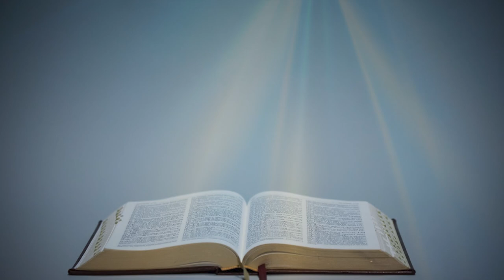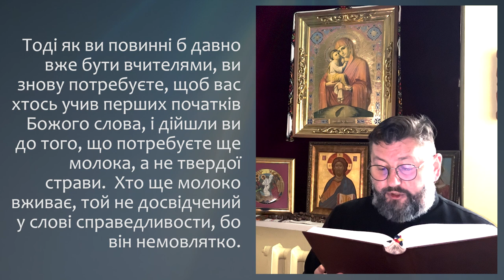З ПОСЛАННЯ ДО ЄВРЕЇВ АПОСТОЛА ПАВЛА (5, 11 – 6, 8) ▪ СЕРЕДА XХIІX ТИЖНЯ ПІСЛЯ ЗІСЛАННЯ СВЯТОГО ДУХА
ВІВТОРОК XХІIX ТИЖНЯ ПІСЛЯ ЗІСЛАННЯ СВЯТОГО ДУХА

З ПОСЛАННЯ ДО ЄВРЕЇВ СВЯТОГО АПОСТОЛА ПАВЛА  (5, 11 – 6, 8)

 Браття, про Христа, архиєрея по чину Мелхиседека, мали б багато сказати, та висловити його трудно, бо ви тугі на вухо. Тоді як ви повинні б давно вже бути вчителями, ви знову потребуєте, щоб вас хтось учив перших початків Божого слова, і дійшли ви до того, що потребуєте ще молока, а не твердої страви.  Хто ще молоко вживає, той не досвідчений у слові справедливости, бо він немовлятко. Для дорослих же тверда страва, у яких через звичку змисли вправлені розрізняти добро від зла.
Тому, лишивши початкове вчення про Христа, звернімся до досконалішого і не кладімо знову підвалин: тобто покаяння з діл мертвих та віру в Бога, навчання хрищення та рукоположения, воскресіння мертвих та суд вічний. Ми зробимо й це, якщо Бог дозволить
А тих, які раз були просвітились, які скуштували небесного дару і стали учасниками Святого Духа, які скуштували доброго Божого слова і сил майбутнього віку, та й відпали, тих неможливо знов оновлювати до покаяння, тих, які знову у собі розпинають Сина Божого і прилюдно зневажають. Земля бо, що п'є дощ, який падає на неї часто, та родить зело добре для тих, що її обробляють, приймає від Бога благословення; а та, що приносить терня й будяки, непотрібна, близька до прокляття; вона кінчиться тим, що її спалять.

Поширюйте відео!

Україна молиться!